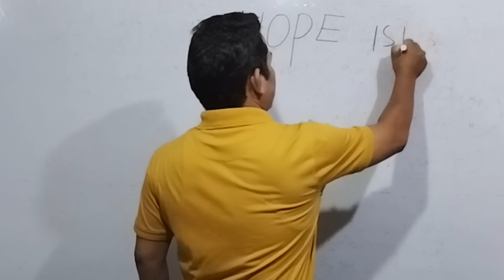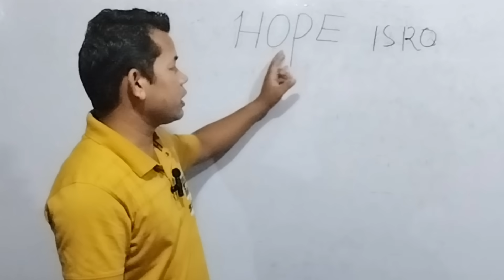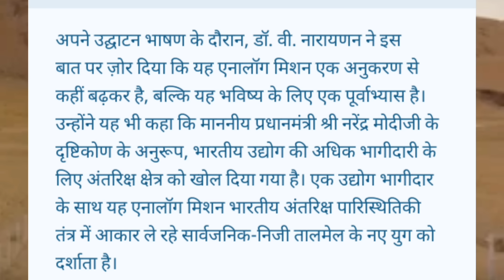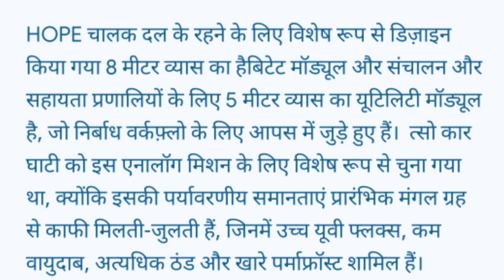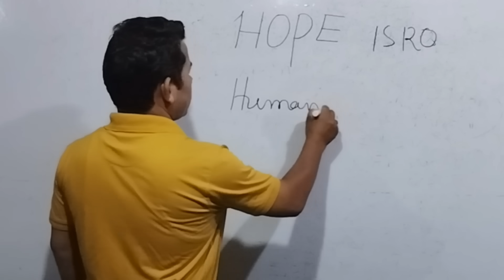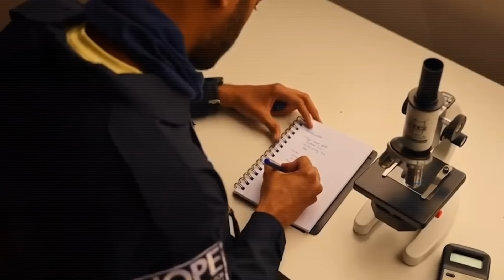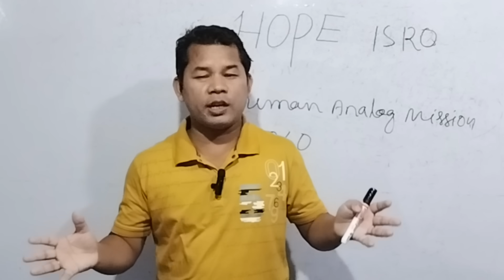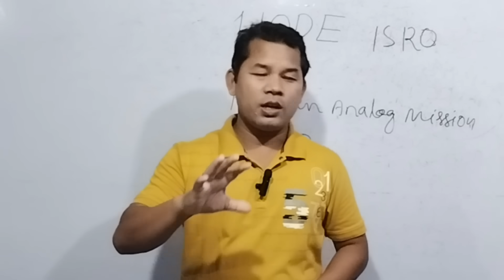लादाखआव मंगल ग्रह | ISRO नि HOPE Mission | Mini Mars in Ladakh | planetary Exploration ISRO